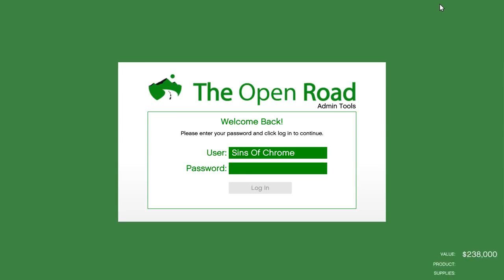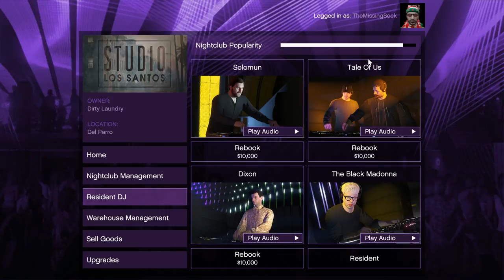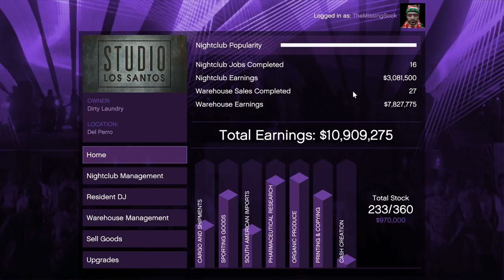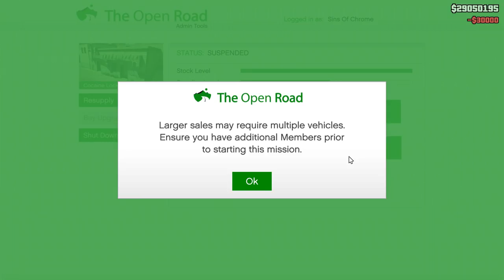Some Festive Laid Back Grinding & Discussions In The Snow! Part 2 - Lets Play GTA5 Online HD E319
Ep.319 Some (More!) Festive Laid Back Grinding & Discussions In The Snow! Part #2

The winter snow has arrived this weekend in San Andreas, just in time for the upcoming holidays! Merry Christmas & Happy New Year Everyone! Happy Holidays To All! ;)

So I thought we'd take advantage of the snow sessions, and have ourselves some 'Festive' Laid-Back Grinding this time, for more GTA cash! Hopefully we'll be back after this two-parter episode...to buy ourselves an awesome new B-11 Strikeforce for Xmas! :D

Check Our Playlists For Even More Guides!

Oh Little Town of Bethlehem (Instrumental) - E's Jammy Jams

Gamers Rockstar Games Gaming letsplay lets play Tutorial Review Guide Tips Cunning Stunts SSASSS Doomsday Heist Smugglers Run Bikers DLC After Hours Nightclub Arena War GTA5